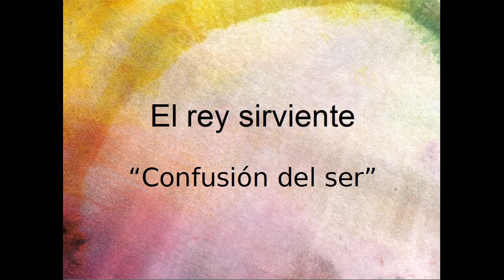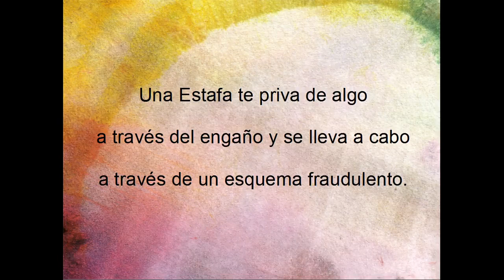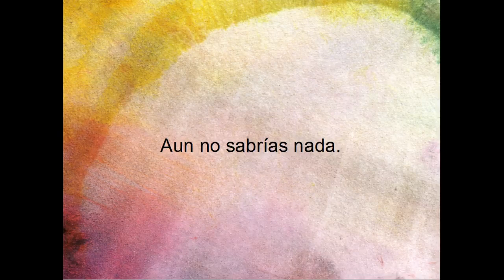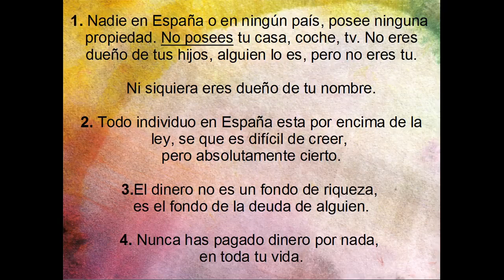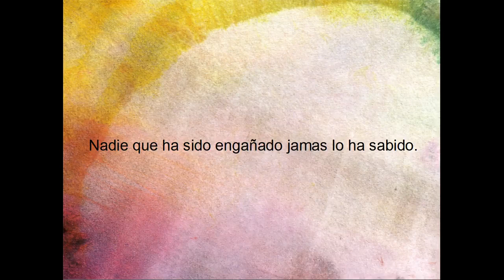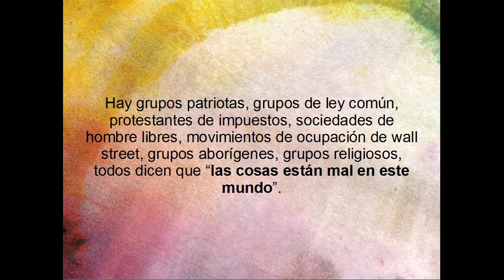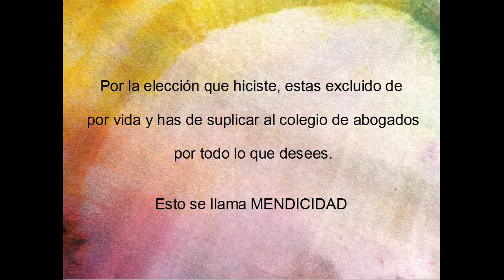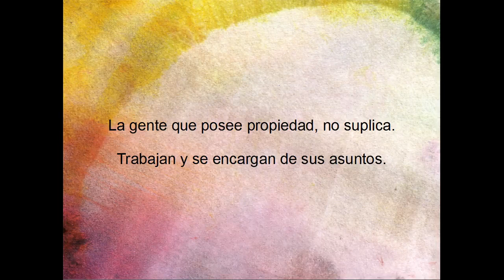PROGRAMA DE CONFUSIÓN 1/9 - La Estafa Perfecta